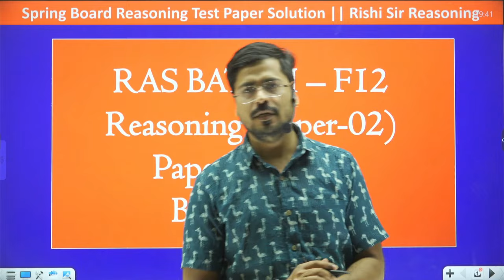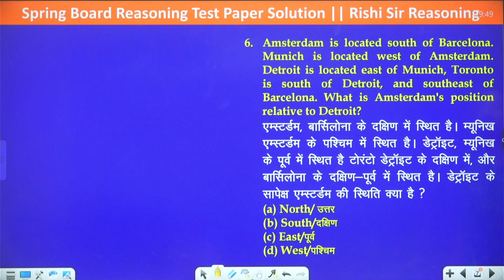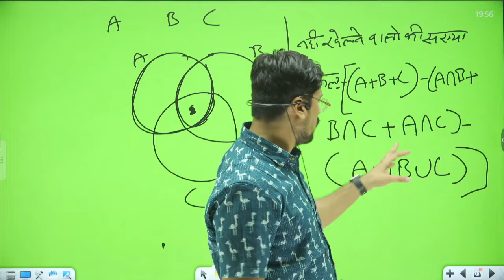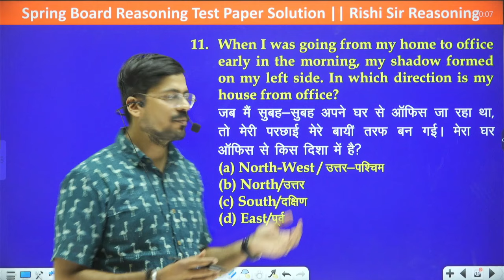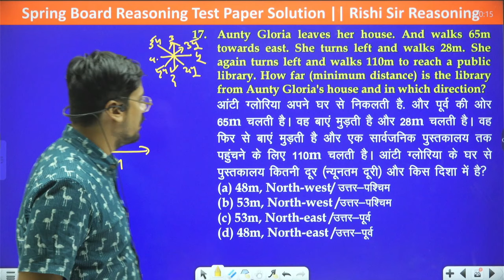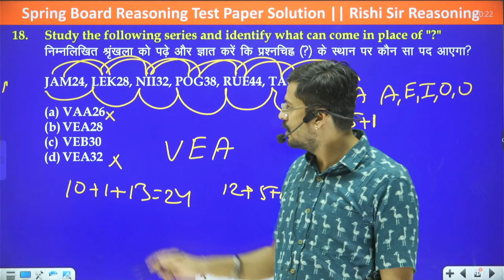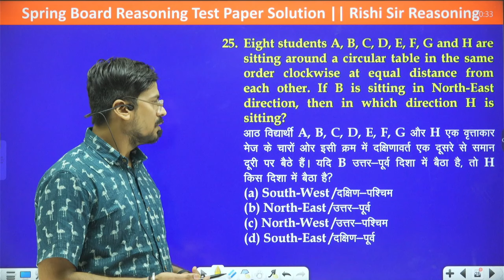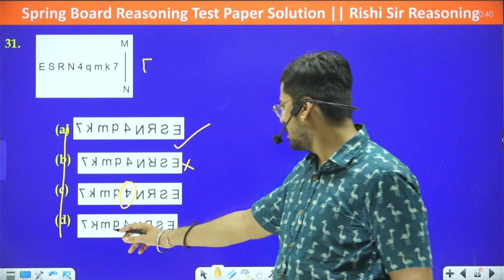Springboard Academy || RAS Batch F12 || Reasoning Solution Part-1 || Reasoning with Pursani Sir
📱iOS App:
After Downloading The Application In IOS Please Use VIPM ORG CODE - qxrtb